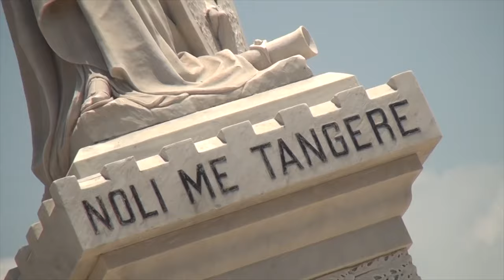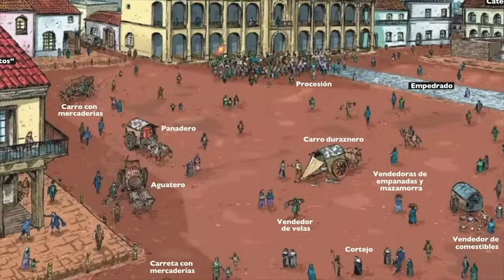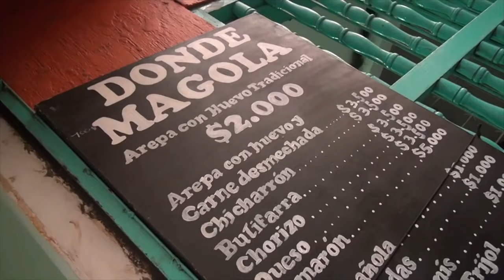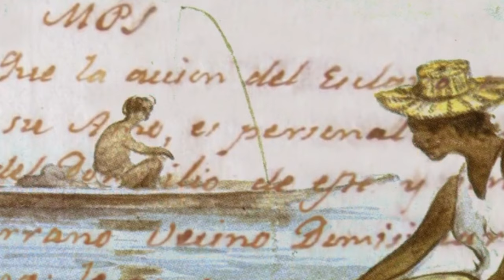Getsemaní, lucha y resistencia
Getsemaní es famoso por su arte callejero vibrante y murales coloridos que adornan muchas de sus paredes pero todo esto esconde una historia de lucha y resistencia que conoceremos en nuestro video